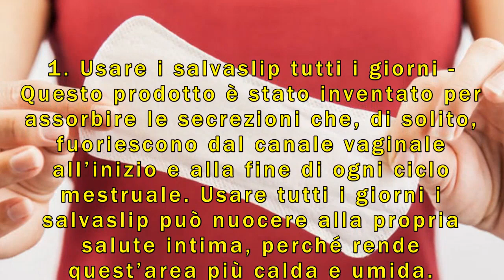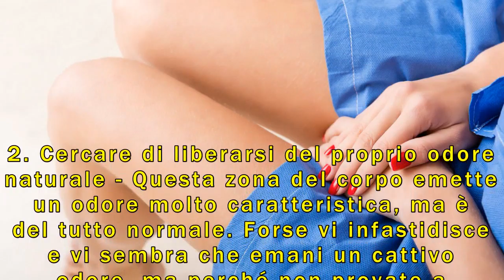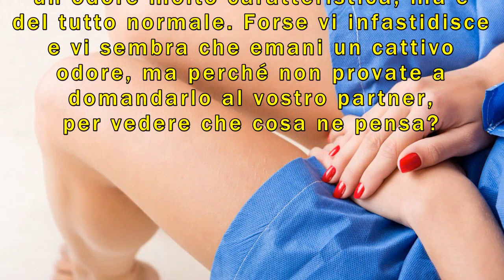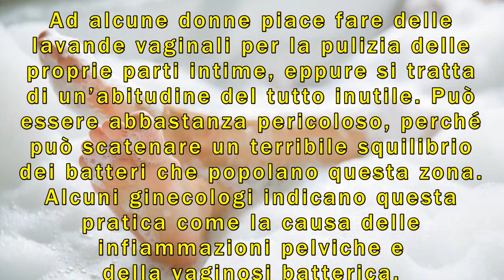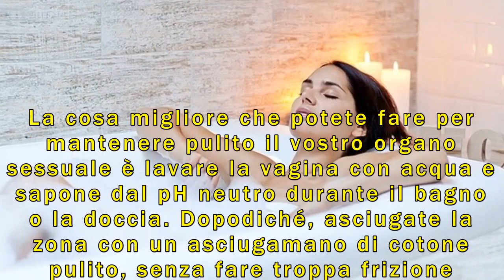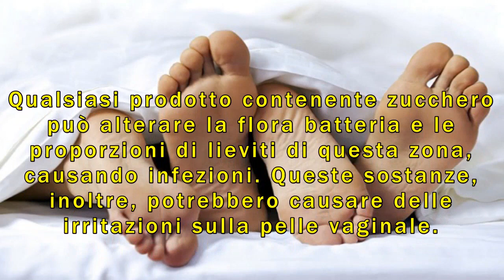6 abitudini da evitare nel prendersi cura della zona vaginale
6 abitudini da evitare nel prendersi cura della zona vaginale

La vagina è un organo molto sensibile alle alterazioni ambientali e suscettibile agli squilibri. Di sicuro, già conoscerete alcuni fattori che possono nuocere alla salute di questa parte del corpo, tra cui troviamo la mancanza di igiene, l’uso di biancheria intima troppo stretta oppure i rapporti sessuali non protetti.